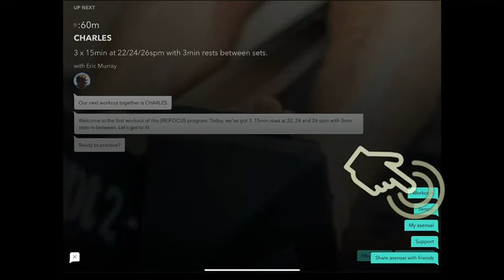Connecting BeTwitter with Asensei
Upgrading your standard water rowing computer by connecting with Bluetooth BeTwitter. Using your cell phone or tablets connecting and using most common exercise APP on the market. It can be used on Life Fitness Row HX Trainer, First Degree Fitness Home Rowing Machines. Connecting BeTwitter Bluetooth Transmitter Box to A Water Rowing Machine. Simply discount the wires connected to your current computer, then reattach them to the BeTwitter Bluetooth Transmitter Box.